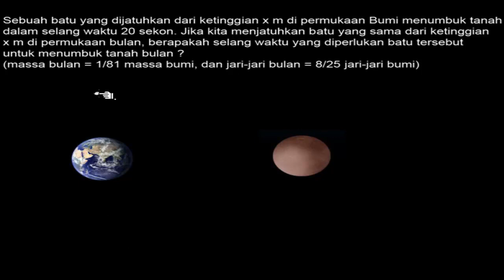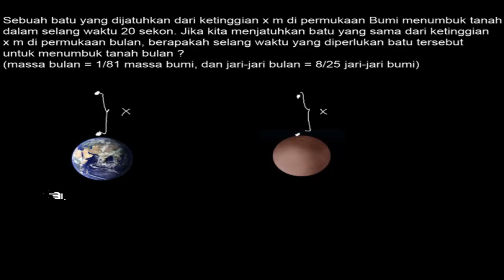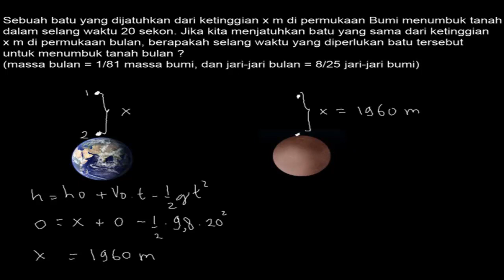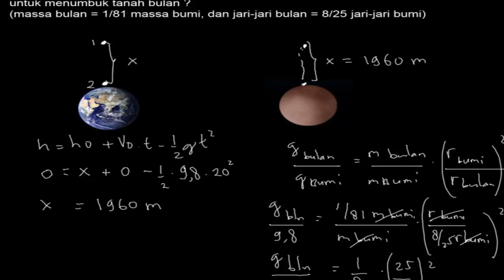🔴[GRAVITASI]🔴Sebuah batu yang dijatuhkan dari ketinggian X meter di permukaan bumi menumbuk tanah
Sebuah batu yang dijatuhkan dari ketinggian X meter di permukaan bumi menumbuk tanah dalam selang waktu 20 sekon jika kita menjatuhkan batu yang sama dari ketinggian X meter di permukaan bulan berapakah selang waktu yang diperlukan batu tersebut untuk menumbuk tanah bulan massa bulan sama dengan 1 per 81 massa bumi dan jari-jari bulan sama dengan 8 per 25 jari-jari bumi